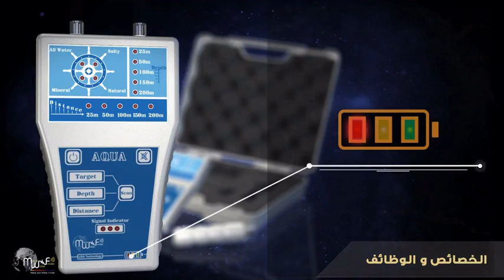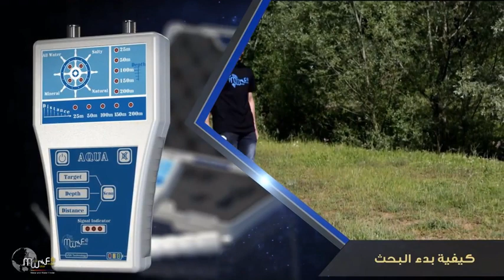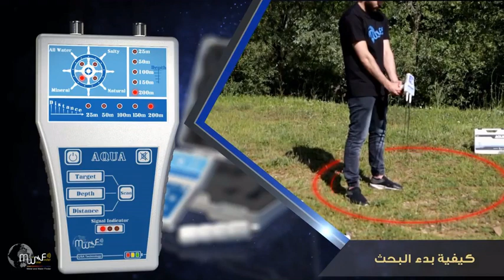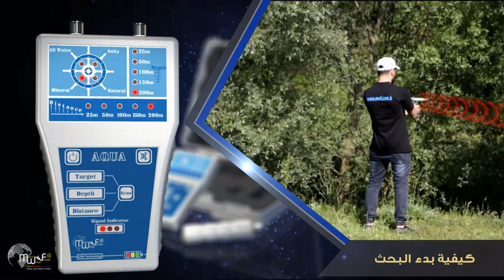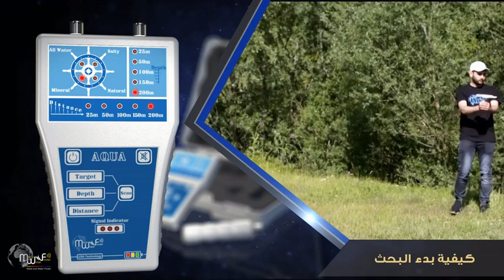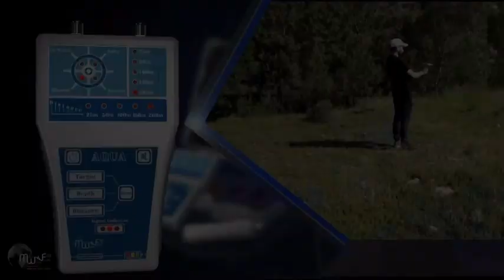جهاز كشف المياه الجوفية بعيد المدى أكوا MWF AQUA long range water locator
Aqua Groundwater Detector works on an advanced long-range sensing detection system that is integrated with the voice identification system / Get it from DST Detectors More information and price
جهاز كشف المياه الجوفية تحت الأرض اكوا يعمل  اكوا على نظام الكشف بعيد المدى الاستشعاري المتطور والمدمج مع نظام التحديد الصوتي
 حيث يمكن للجهاز تحديد مواقع المياه من مسافة 200 متر أمامية بزاوية 360 درجة مع خاصية التحكم الدقيق
احصل عليه من / دي اس تي ديتيكتور DST Detectors
للمزيد من المعلومات والسعر

Got Questions ? Call us 24/7!
Address
Merkez, kocamansur sokak NO 67, Koca Mansur Sk. No:41 D:KAT 3, 061672 Şişli/İstanbul, Turkey